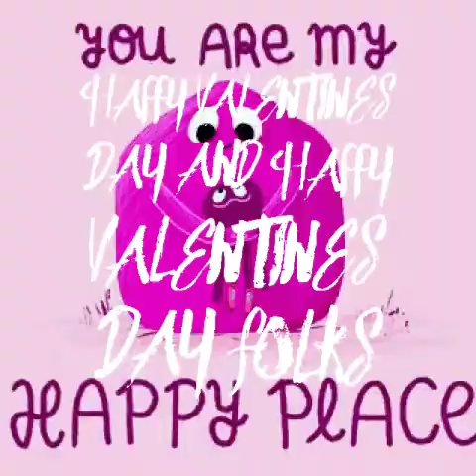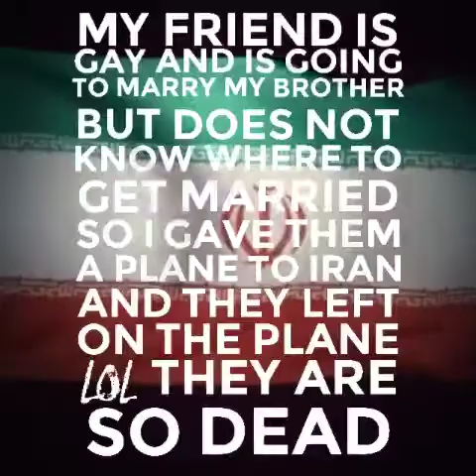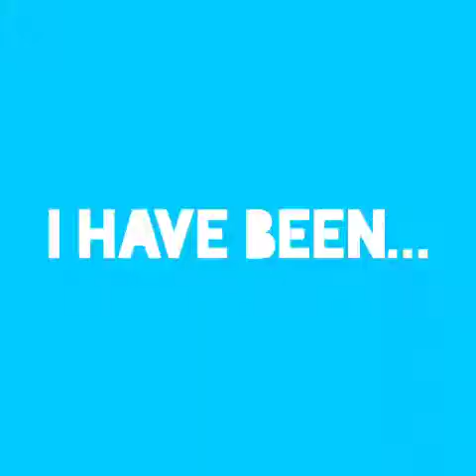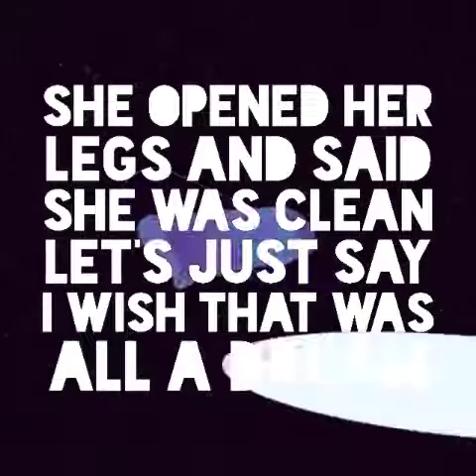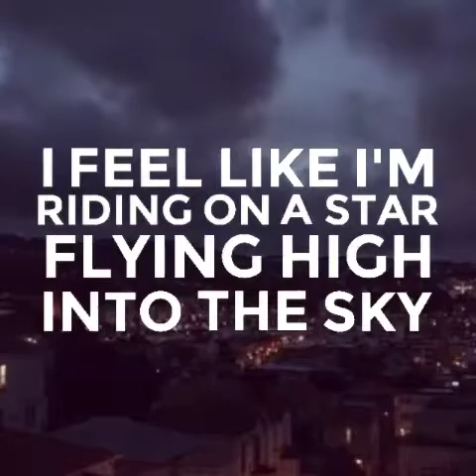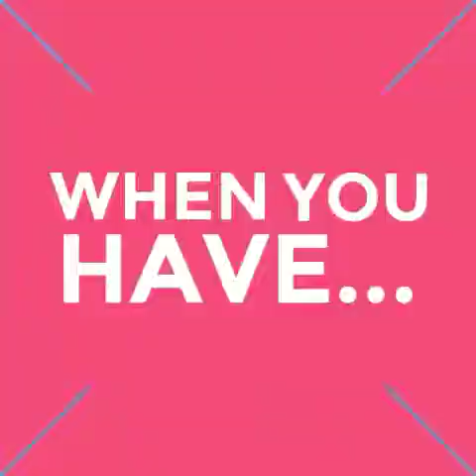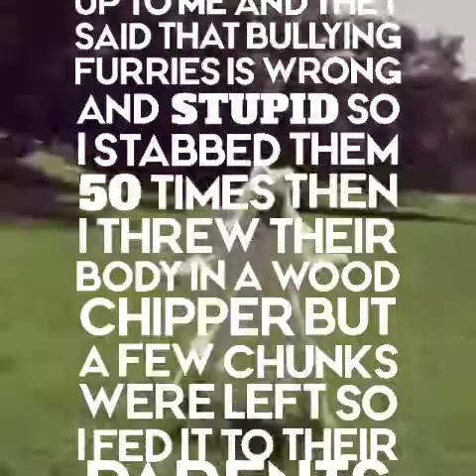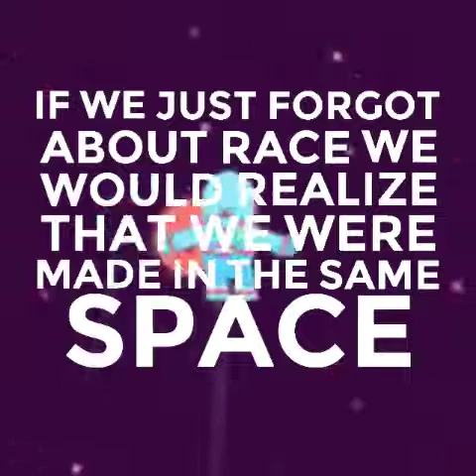DITTY.IT MEME COMPILATION! V7! (Valentine's Day)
And also, Happy Valentine's Day!